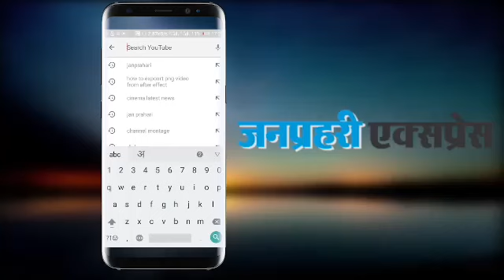खाचरियावास का बयान भाजपा की सरकार के अंत का कारण बनेगा Anandpal encounter case